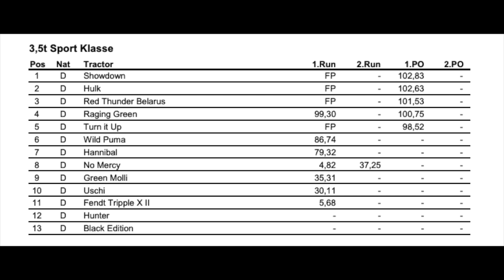Diesel Power Deutschland - Tractor Pulling Sportklasse 3,5t Anholt 2023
Die Sportklasse aus Anholt kommentiert von Tommy und Malle